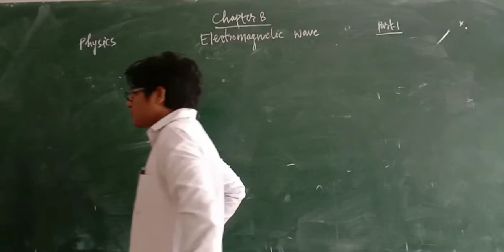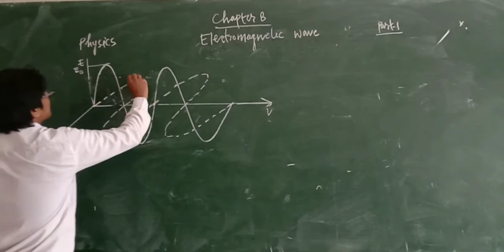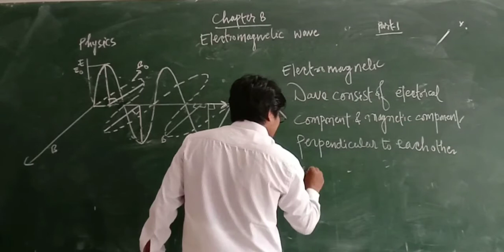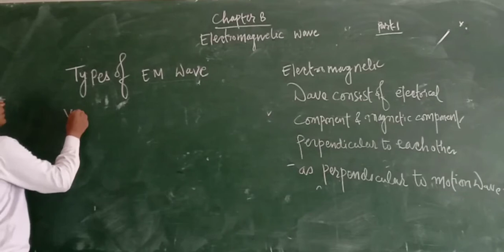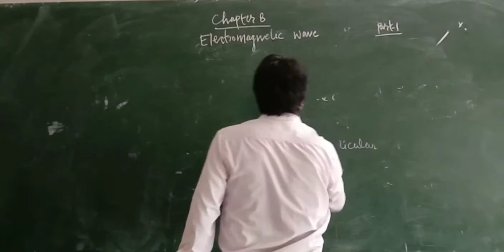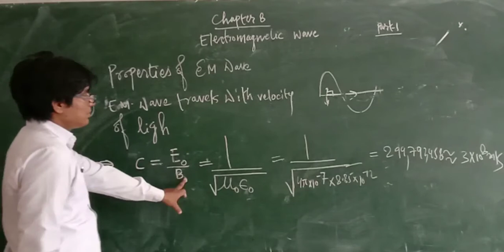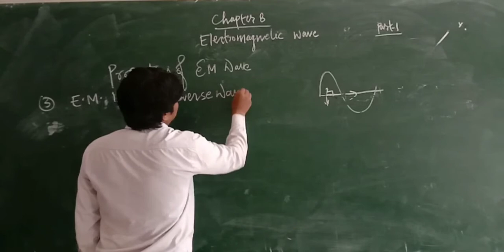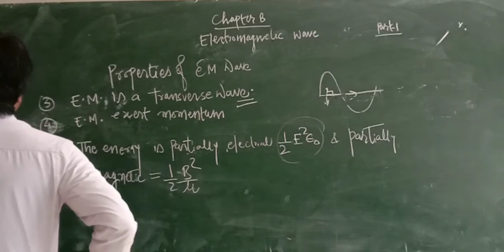Zenith Class XII Physics Chapter 8 Part 1